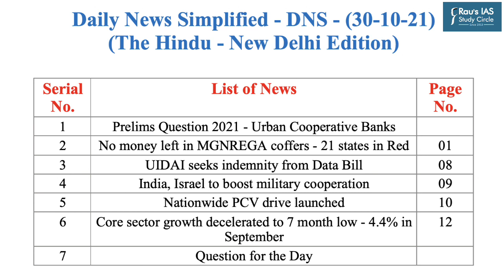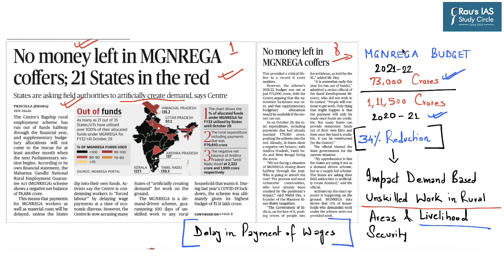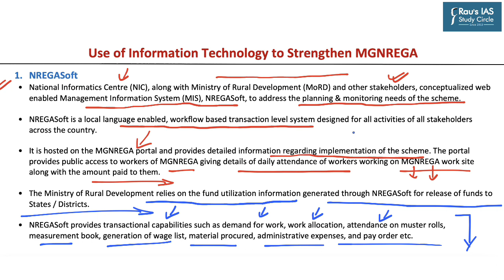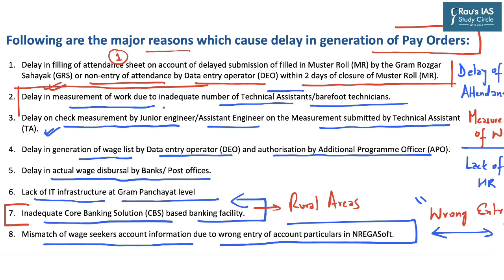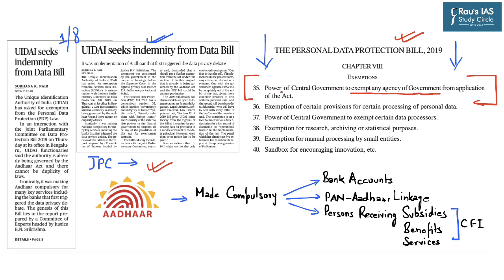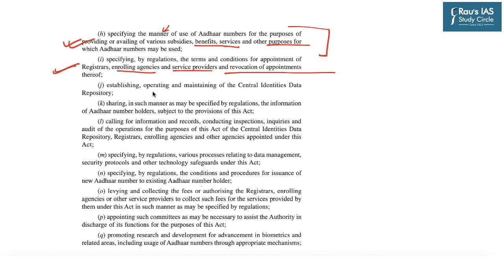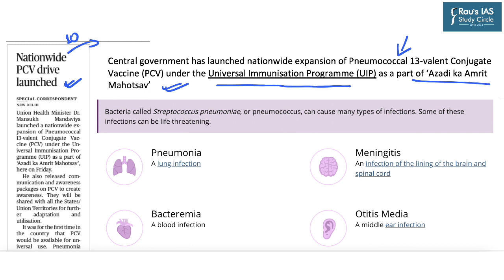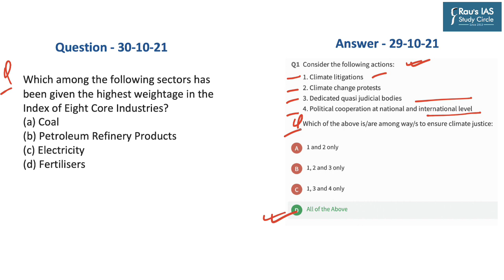THE HINDU Analysis, 30 October, 2021 (Daily Current Affairs for UPSC IAS) – DNS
► THE HINDU
1. Prelims 2021 Question – Urban Cooperative banks – Raus Sources - (00:58)
2. No money left in MGNREGA coffers - 21 states in Red – Polity & Governance – (03:46)
(MGNREGA, Steps taken strengthen IT-infrastructure for MGNREGA, Challenges)
3. UIDAI seeks indemnity from Data Bill – Polity & Governance – (22:17)
(UIDAI Functions, Section 35 of Data Protection Bill, 2019)
4. India, Israel to boost military cooperation – International Relations – (31:11)
(Bilateral relations, Joint Working Group – India-Israel)
5. Nationwide PCV drive launched – Social Issues (Health) - (34:02)
(PCV, Universal Immunization Programme)
6. Core sector growth decelerated to 7 month-low - 4.4% in September – Economy – (36:45)
7. Question for the Day – (39:28)

1.
2.
3.
4.
5.
6.
7.
8.